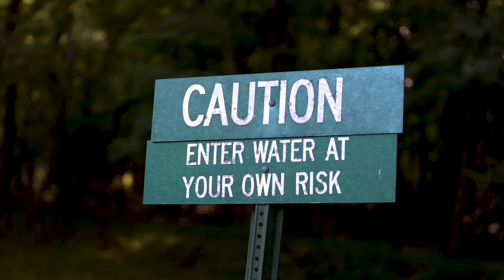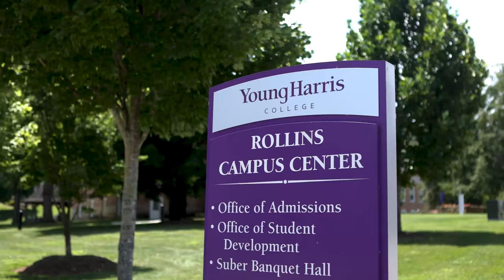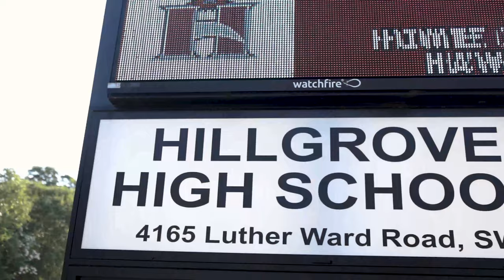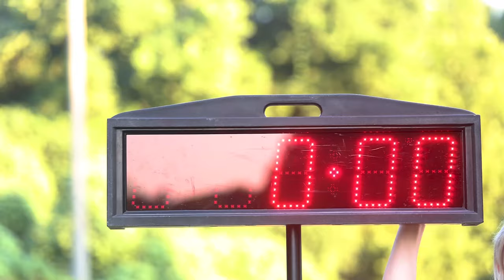A SEASON WITH- Hillgrove High School Cross Country (Episode 1)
Join us as we follow Hillgrove's Cross Country Program as they make it through the 2021 season.